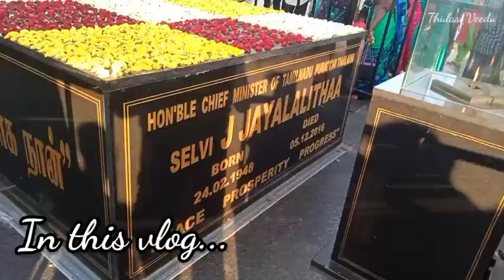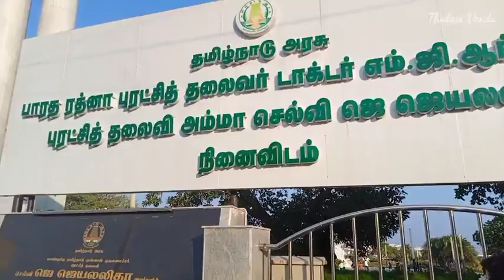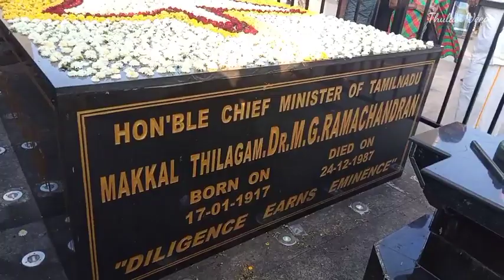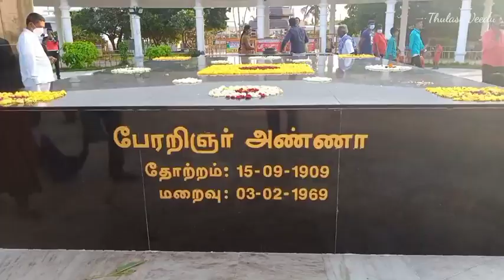Marina Beach Chennai | Vlog | Thulasi Veedu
Marina beach in Chennai along the Bay of Bengal is India’s longest and world’s second longest beach.Marina Beach is a natural urban beach in Chennai, Tamil Nadu, India, along the Bay of Bengal. The beach runs from near Fort St. George in the north to Foreshore Estate in the south, a distance of 6.0 km making it the longest natural urban beach in the country. we have enjoyed lot in beach. hope you like this video.

Here are some interesting videos for you.